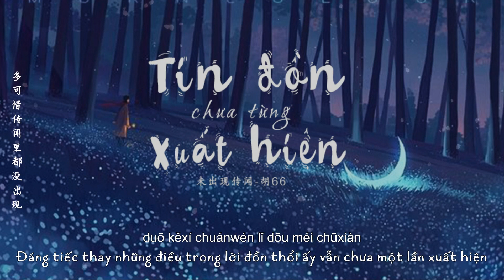[Vietsub - Pinyin] Tin Đồn Chưa Từng Xuất Hiện - Hồ 66 | 未出现传闻 - 胡66 - Hot Douyin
Dẫu biết trước kết quả nhưng cứ mãi đợi một người vô tâm, để rồi cuối cùng bản thân chính là người bị tổn thương.

Song: Tin Đồn Chưa Từng Xuất Hiện - 未出现传闻
Singer:  Hồ 66 - 胡66